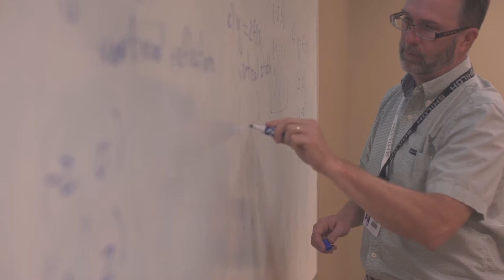Vote Shiloh Christian School Best of Northwest Arkansas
Shiloh Christian School